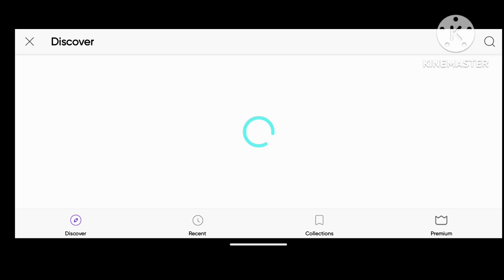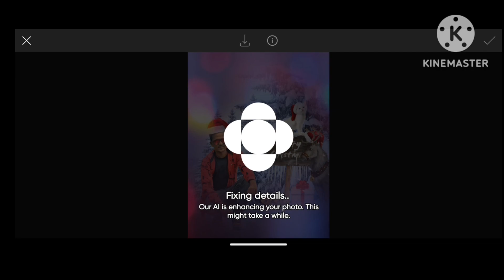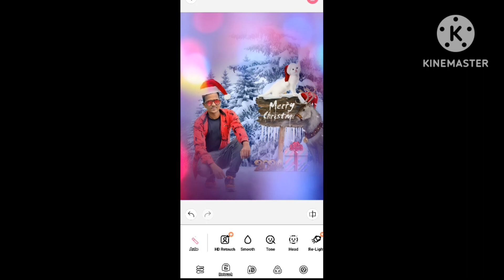merry Christmas background photo editing ice background photo editing tutorial|PicsArt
photo editing merry Christmas background photo editing tutorial|

christmas are christmas christmastree christmasdecor xmas merrychristmas christmastime love # ... photography snow.